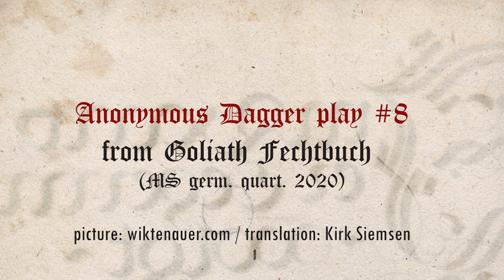Goliath Dagger No.8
[093r] Aber ain stuckh.
Ob dir einer nach dem gesicht sticht, So wint auf mit deinem ebich vnnd greif mit deinr linncken hannt, ebich, ~ Oben yber sein rechtn arm, Vnnd druckh ine starckh zu ruckh, Vnnd drit mit deinem rechtn fueß hinnter in .vts. ~ So wirfstu in vnd brichst im den arm.

Regarding a Stab
Your opponent took a swipe at your face. So take up with an inverted grab: grab your right arm with your left hand, which is inverted at the top and under his right arm, and press on hard and back, while stepping with your right foot in and behind. See illustration: bring your opponent's arm in towards yourself—this will cause a break in the arm.